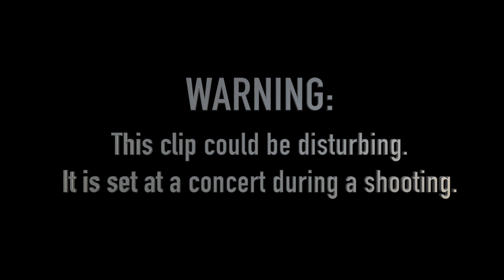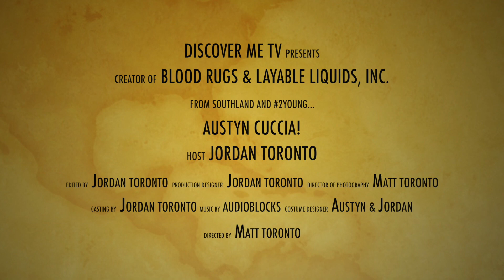Discover AUSTYN CUCCIA!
Hollywood success story of BLOOD RUGS creator, AUSTYN CUCCIA! bloodrugs Austyn tells her fascinating story of dropping out of school at 17, and how being a makeup apprentice on SOUTHLAND led to the formation of her own company!

She is forever grateful to the wonderful Chris Chulack (TV Producer & Director - SOUTHLAND, THIRD WATCH, SEAL TEAM, ER) for giving her the opportunity to create her innovative new product (Blood Rugs!) and for featuring them, season after season, on his hit TV series, SOUTHLAND.

AUSTYN DID AN AMAZING JOB PROVIDING MAKE-UP, SPECIAL EFFECTS AND, OF COURSE, BLOOD RUGS ON OUR RECENT SHOOT OF SHORT FILM/PROOF OF CONCEPT "2YOUNG" - FOR FACE 2 FACE - THE SERIES (BASED ON THE CONCEPT BEHIND OUR FILM, FACE 2 FACE).

Thanks to the terrific actors - Caspar Phillipson, Mariah Martin and Michelle Haro - who did such a beautiful job bringing this important story to life!

And thanks to Austyn Cuccia for a fabulous conversation that was both fascinating and inspiring!!

Be Happy, Be You.

Jordan :)

Blood Rugs & Layable Liquid SFX Unboxing and Review
(A fun video with THE HAUNTED HONEYMOONERS in which they rave about the awesomeness that is Austyn! :)
0:39 - "A quick review/unboxing/shoutout to the AMAZING, Amazing folks over at Blood Rugs!" "Yes, this... was... different."
1:51- "AUSTYN!...She is an amazing special effects makeup artist..."

And a link to learn about the person Austyn is grateful for giving her such a successful start in the industry... CHRIS CHULACK: